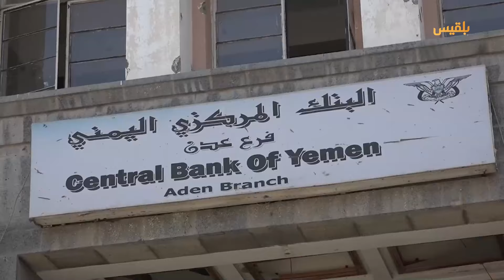دفعة رابعة من المنحة السعودية ومركزي عدن يتخذ تدابير بشأن تحويل الأموال | تقرير: نجيب العدوفي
اتخذ البنك المركزي في عدن، جملة من التدابير المنظمة لآليات تحويل الأموال، والملزمة لكافة شركات الصرافة.
وقال مصدر في مركزي عدن إن البنك وضع سقفا محددا للحوالات الداخلية بمقدار عشرة آلاف دولار، للحوالة الواحدة في اليوم الواحد، أو ما يعادلها من العملات الأجنبية.